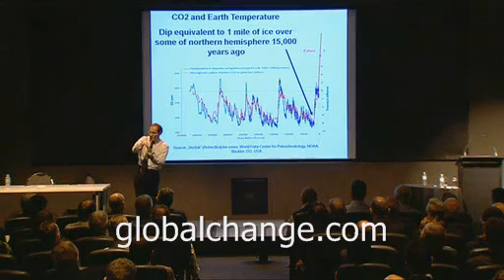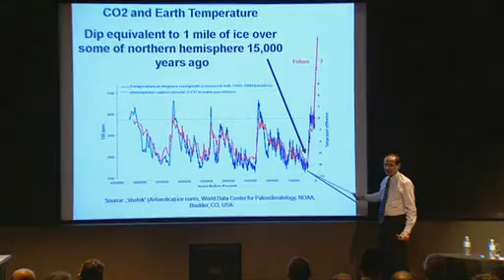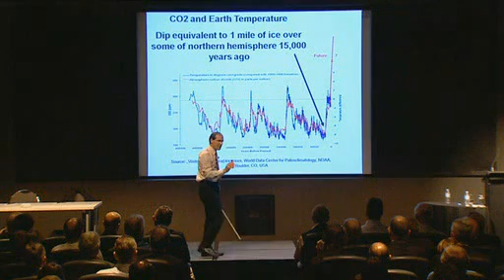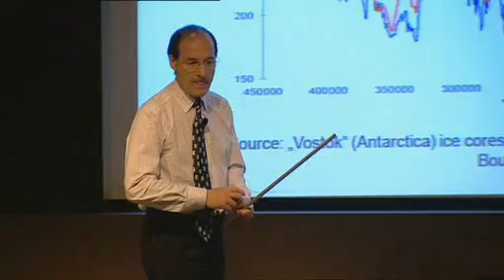Global Warming Science - Climate Change Facts Statistics - Energy Speaker - Futurist Keynote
Ice core samples. Graphs of carbon dioxide and temperature.  Future is about emotion.  Scientific debate and controversy.  Ice caps carbon dioxide bubbles trapped, carbon dioxide concentrations, tree ring climate estimates, hydrogen isotopes in ice, ice ages mapping and climate history, Future climate change and future carbon dioxide levels.  Future peak of atmospheric levels of CO2.  Stabilisation CO2 levels.  Human activity impact on gobal warming and CO2 levels.  Impact of global warming on government action, building regulations, energy conservation, activist pressures, business responses to global warming.  Customers, consumers, shareholders pressure.  Speed of change.  Heads of State speeches, commitment to cut CO2 emissions and carbon footprint of buildings and real estate.  Economy, global warming, energy conservation and real estate industry.  Environment, environmental change, climate change.  Risks in real estate development.  Operational and management risks and role of a Futurist.  What is a Futurist?  Identifying new opportunities in buildings control, environmental regulation.  Keeping pace with change in real estate planning and corporate real estate demands.  Impact on corporate real estate of mergers and acquisitions.  How world getting faster, client demands growing faster.  How clients behave illogically in longer term real estate planning.  Buildings controls, heating and cooling, retrofitting high rise, office blocks and factories.  Building regulations and government action.  Longer term real estate planning.  Market research limitations and customer expectations, client demands.  Architects and buildings design, living space, partitions, ventilation systems, balancing and rebalancing air conditioning. ARBS, Business management video by Dr Patrick Dixon, conference keynote speaker lecture, author of Futurewise and Building a Better Business.  Global warming impact from offices and commercial buildings, skyscrapers, tower blocks and corporate real estate.  Energy efficiency and energy consumption of commercial buildings and office blocks.  Balancing air conditioning systems with better building control systems (integrated temperature monitoring) can save over 30% of energy costs each year.  Johnson Controls and other companies provide specialist technical advice on heat loss reduction and air conditioning management systems.  Issues of ventilation, fresh air, "tight" buildings, carbon dioxide levels, heat exchangers and air ducting. Electricity use and power generation on buildings.  Green roofs, open spaces, shade, natural light.  Impact of global warming and CO2 reduction on building design, architecture, building regulations and government standards.  Special tax relief and concessions, reductions in stamp duty for energy compliant 5* and 6* commercial properties.  Activist campaigns to reduce carbon emissions.  Carbon trading and offsets.  Energy in construction and demolition as proportion of life-time energy use.  Future of corporate real estate and corporate real estate management companies.  Outsourcing buildings management.